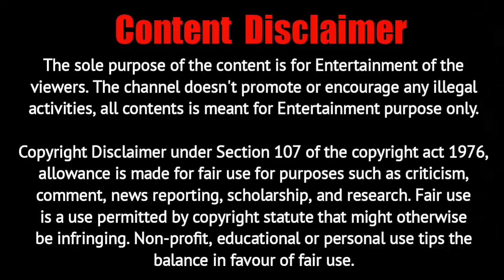கதை!! Vera Level ❤️ tujhoothimainmakkaar | Tu jhoothi main makkaar tamil dubbed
tamil explanation
#360 tamil movie explanation
animation movies explained in tamil
movie tamil dubbed
movie tamil explanation
new Chinese movies 2022 full movie
new full movie tamil
new movie in tamil
tamil full movie
tamil horror movie 2022
tamil movie
tamil movie new 2023
tamil new movies
telugu new movies tamil dubbed

tu jhoothi main makkaar movie tamil dubbed | tu jhoothi main makkaar tamil explanation | new movies tamil explanation

The sole purpose of the content is for Entertainment of the viewers.

This video is only for education/ teaching / understanding purpose. My Understanding is that it is in correlation to Fair Right Use, however given that it is open to interpretation, if any owners of the content clips would like us to remove the video i have no problem with that and will do so as fast as possible. Because I'm spending oceans of time to achieve my dreams that includes many lifes.